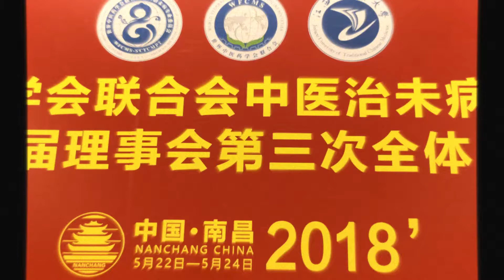ESMTC NA CHINA Primavera 2018 | trailer